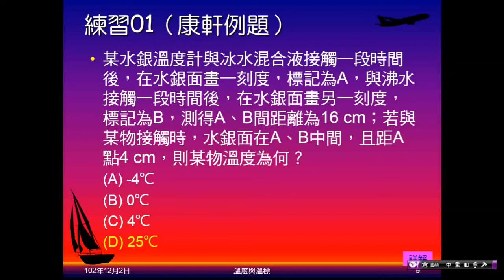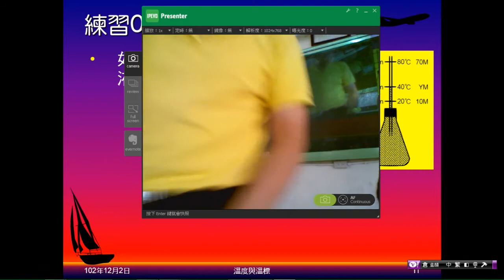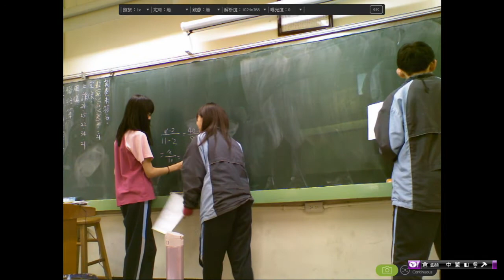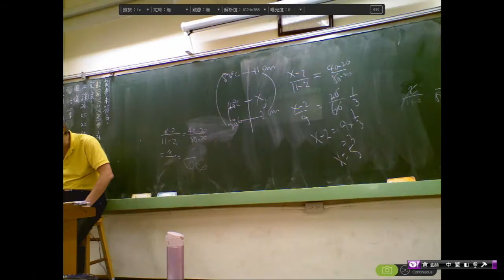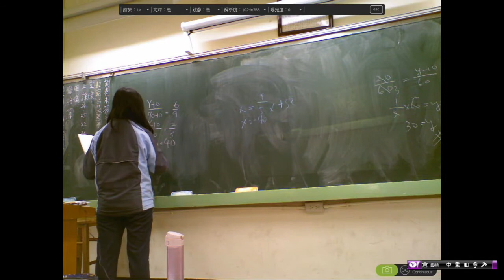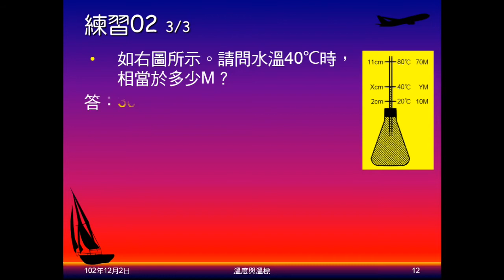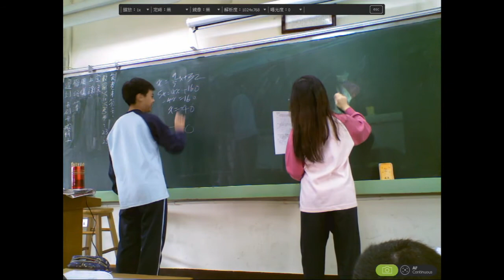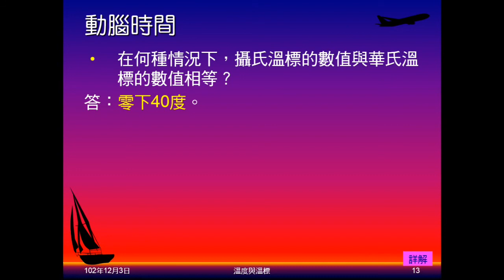102學年國二理化_溫度與熱02：溫度與溫標（練習02、動腦時間）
練習02為攝氏溫標與液體高度與自訂溫標換算；動腦時間問那個溫度，攝氏溫標與華氏溫標有相同數值？